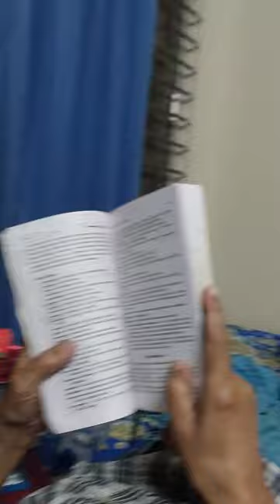Ayyash Vlog 1 - 28th Sep 23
At Dada Bari at Shamoli, Garden Street